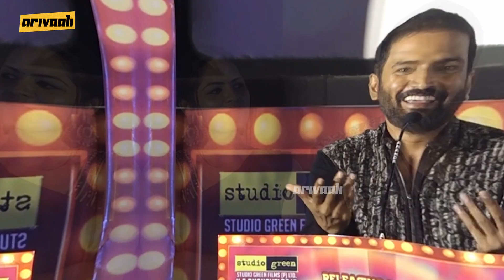Anandraj இடுப்பு 🤣 Santhanam Sema Comedy Punch Dialogue Speech | 80s Buildup Audio Launch | Arivaali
Arivaali channel is a platform on YouTube that provides viewers with up-to-date news and information on current events, both domestic and international. This channel cover a wide range of topics, including cinema, politics, sports, entertainment, business, science, and technology, among others. In addition to delivering breaking news stories, Arivaali YT channel also feature longer-form news Debate programs, interviews with newsmakers, and investigative reports on current issues. Arivaali YT also offers live coverage of major events as they unfold